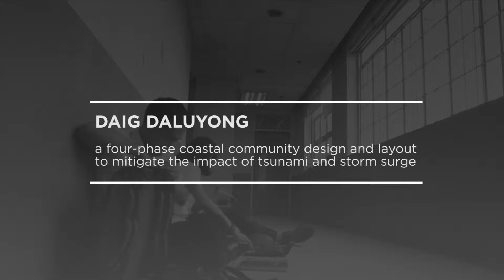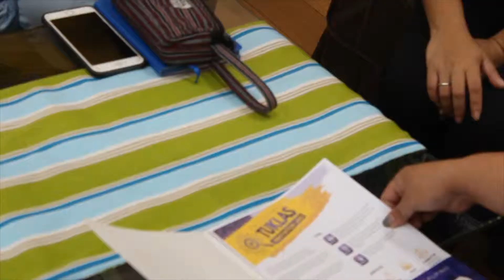Daig Daluyong by Millennium Wave Breakers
Considered as the youngest innovation team supported by TUKLAS, students from Makati Science High School took on the challenge to develop an innovative solution with the community towards disaster preparedness.

Daig Daluyong, as the name implies ("Daig" or beat/defeat; and "Daluyong" which may refer to tsunami or storm surge), aims to mitigate the effects of storm surges and tsunamis on coastal communities through coastal planning. It will include restoration, conservation, and rehabilitation of mangrove forests and local vegetation. Complementary to this is the creation of infrastructure such as a vertical evacuation structure, an elevated refuge that enables evacuation from flooding events without displacement to crowded city centers; and the Bastion, a barrier designed to deflect tsunami and storm surge impact away from a structure, reducing the need for seawalls.

It was a learning experience for this team. They had to deal with their academics, looming applications to college, and normal teenage angst and friendships, with this 1-million-peso seed funding.

While the Millennium Wave Breakers officially stopped prototyping and testing their idea, they were still under the Capacity-Strengthening Program of TUKLAS.

At the Pasundayag Regional Innovation Fair in Baguio City on February 20, 2019, the team pitched the Daig Daluyong idea, their ways forward to continue doing research and development, and to look for community partners to further refine and realize this project. Their youth was inspiring to the representatives of government agencies, NGOs, private sector, and academic institutions in attendance.

This is from the experience of the TUKLAS Innovation Labs which was implemented by Plan International, Action Against Hunger, CARE Philippines, and the Citizens’ Disaster Response Center. TUKLAS is part of the Disasters and Emergencies Preparedness Programme Innovation Labs managed collaboratively by Start Network and CDAC Network, and funded by UK Aid.

The TUKLAS Northern Luzon Lab is led by the Citizens' Disaster Response Center.